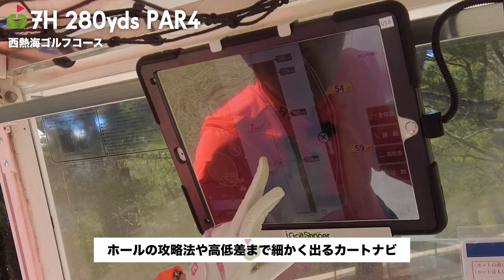自分の球の高さ把握していますか？練習で高さを知る方法【西熱海GC③】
出演者：
森 瑞那選手（森ちゃん）

会場：
西熱海ゴルフコース（神奈川県）

レギュラー(青)ティ
ベントグリーン